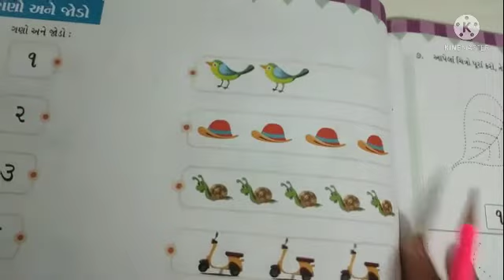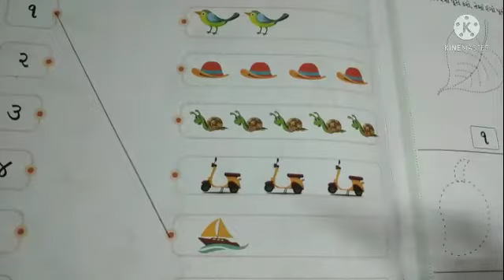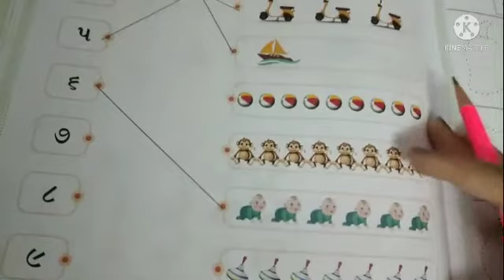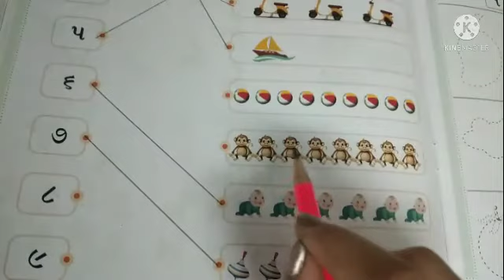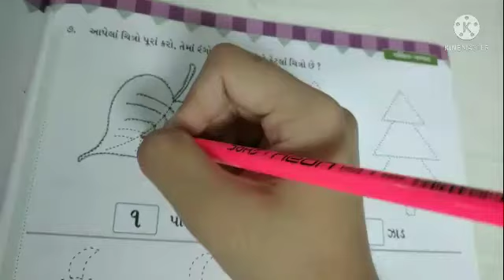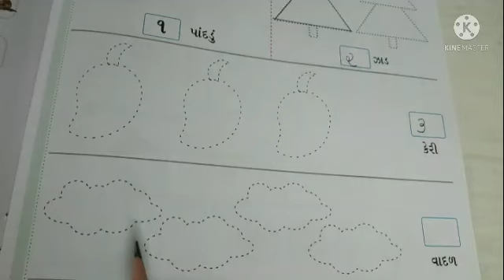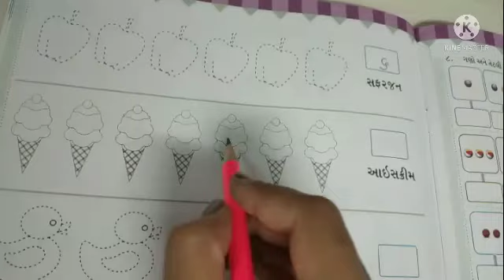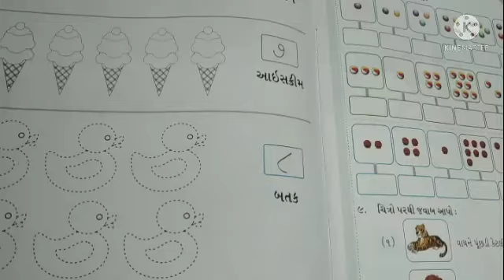std 1 maths ch2